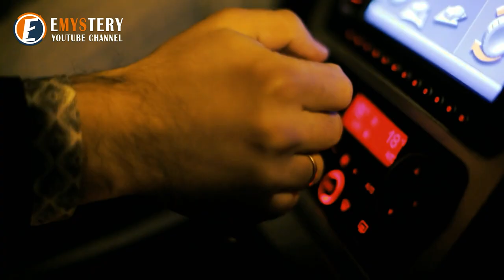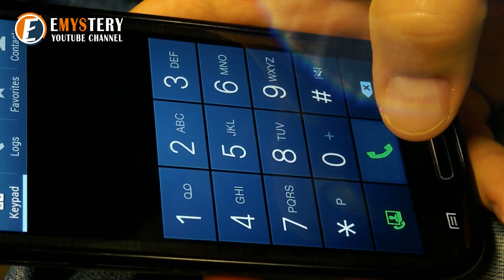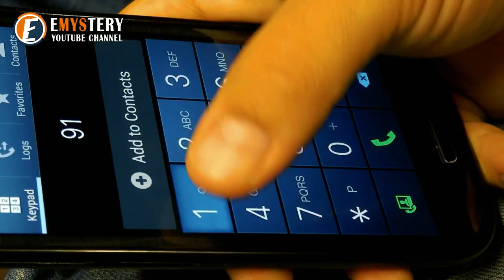Teenagers Who Stop At A Traffic Signal See A Girl Staring At Them For An Unbelievable Reason